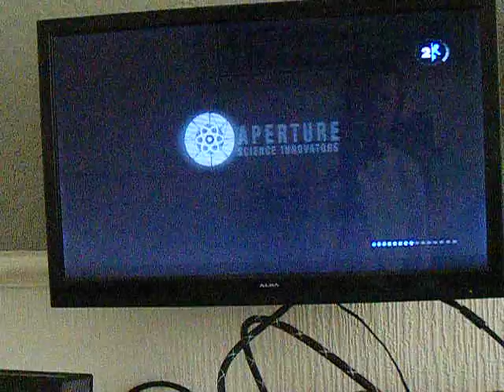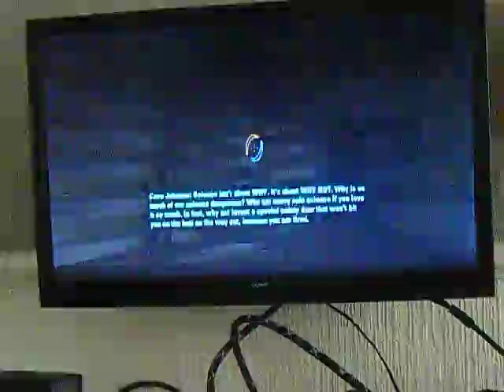portal 2 ep9 im not a box